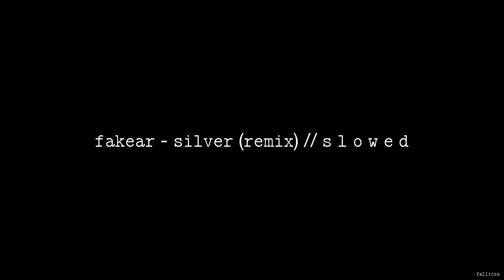Fakear - Silver (Møme Remix) // S L O W E D